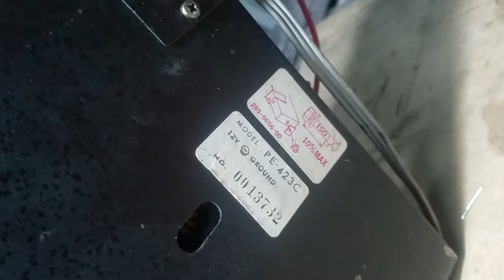8 tracks clarion modelo pe-423c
Reproductor 8 tracks clarion modelo pe-423c hecho en Japón, con más o me os 50 años de haber salido,y aún funcionando

vendido gracias

Cuernavaca Morelos